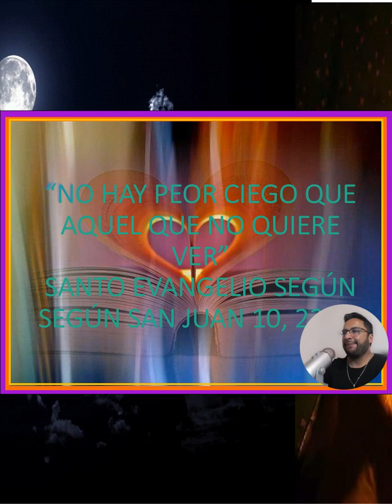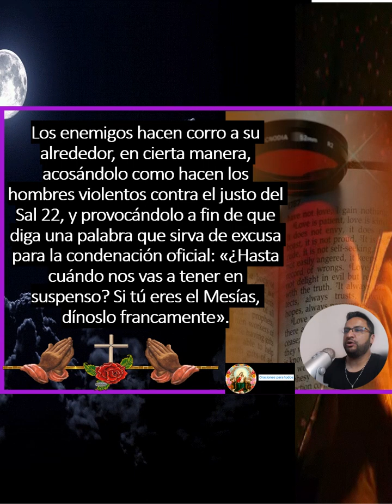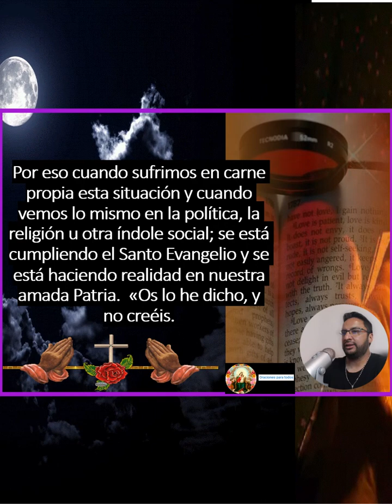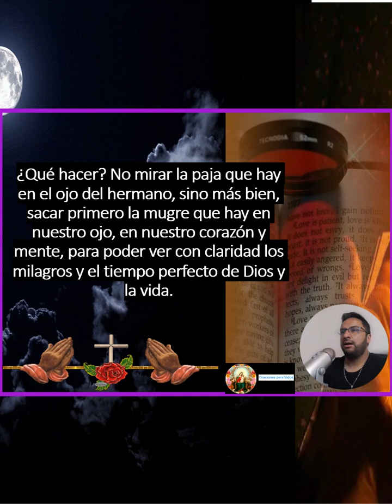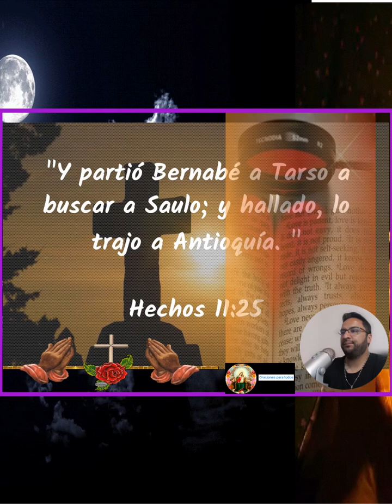No hay peor ciego que aquel que no quiere ver - Santo Evangelio según San Juan 10:22-30